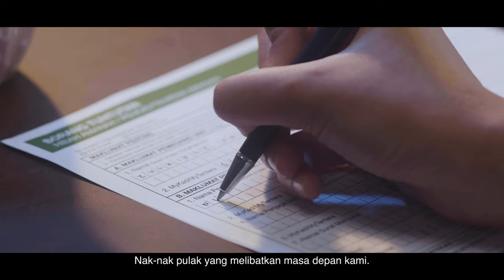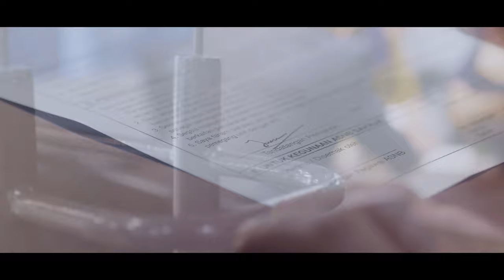ASNB 'Warisan' Webfilm - Full version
This is the combined webfilm version of two separate stories that were produced from both the POV of a father and a daugther as follows:
Brand: Amanah Saham Nasional Berhad
Corporate Brand: Nurman bin Mohd Nawi, Amelia Farida, Normah binti Isa
Story Creative & Executive Producer: Peter Chin
Director: Esham Shahlin
1st Assistant Director: Syazrin
Producer: Maharajen
Director of Photography: Arvin Tharan
Focus Puller: Abdol Monir
Cam Assistant: Pray
2nd Cam Operator: Kecik
VTR: Anuar
Key Grip: Hasri Hasim
Gaffer: Rahim Hamid
Best Boys: Saiful & Azli Firdaus
Sound: Cham
Production Team: Murrgaan, Ee Yen Luk, Emerson, Maria Magdalena, Zul.
Location: Agustine
Props Master: Yee Ping
Props Team: Jan & Ali
MakeUp & Hair: Rina, Dalili, Kajol
Production Transport: Vijay
Equipment House: Easy Grip, PFE
Online Edit: Team Shiroku
Colours: Mastermind Group
Audio Producer: Kimberly Chin
Audio Studio: Happy Potato
Actors: Saiful Arzuan, Ayu Azlina, Aleisya Suraya, Arwan Bin Umar.